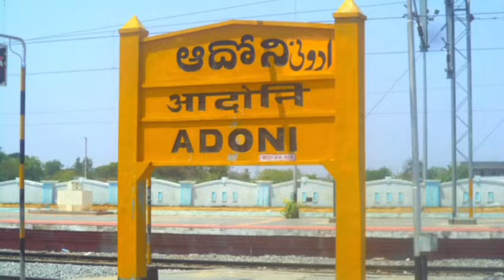బిజెపి ఎమ్మెల్యే పార్థసారథి పై టిడిపి సీనియర్ నేత రంగస్వామి...కమలహాసన్ ఎమ్మెల్యే అంటూ...@9tvnewsAP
మండిపడ్డ టిడిపి నేత...తీవ్ర స్థాయిలో విమర్శల వర్షం కురిపించిన టిడిపి నేత...